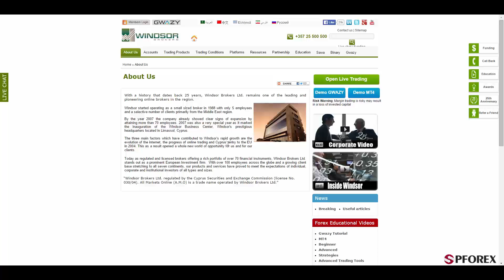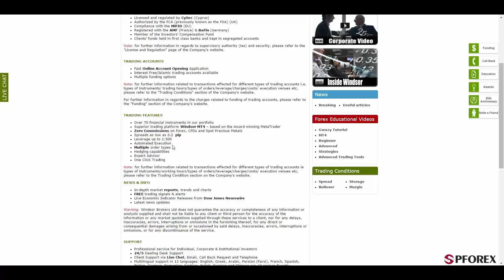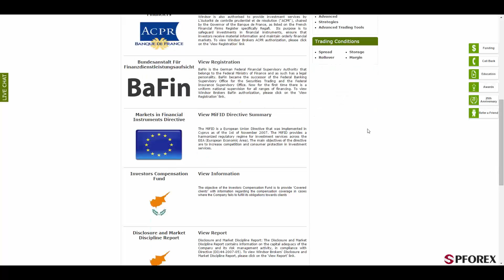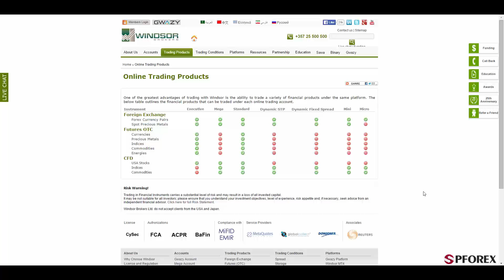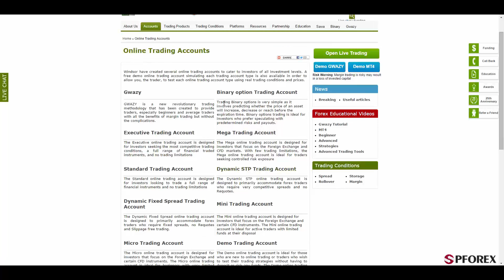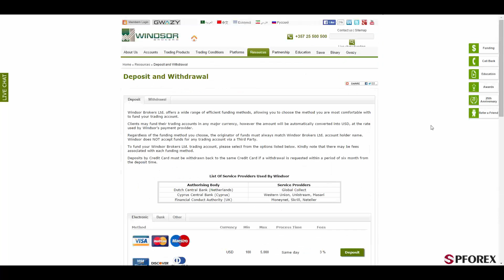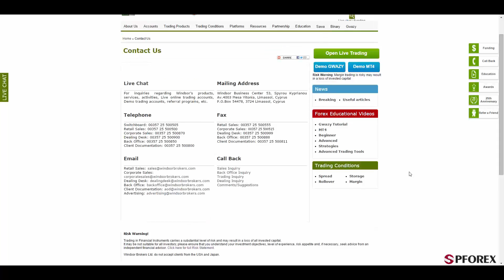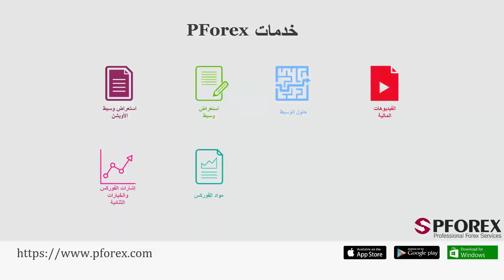إستعراض شرکة WindsorBrokers بواسطة PFOREX.COM